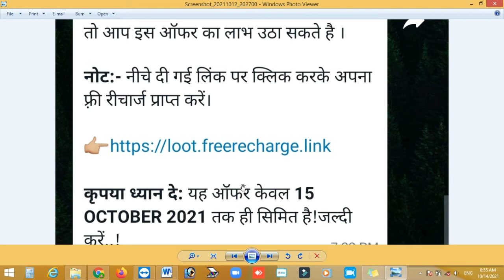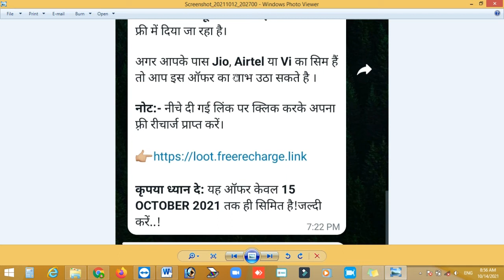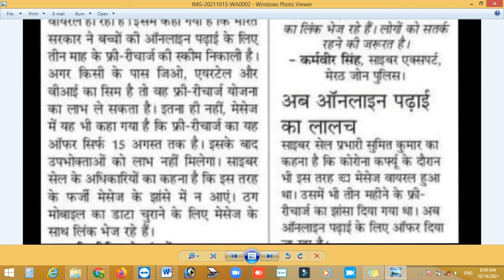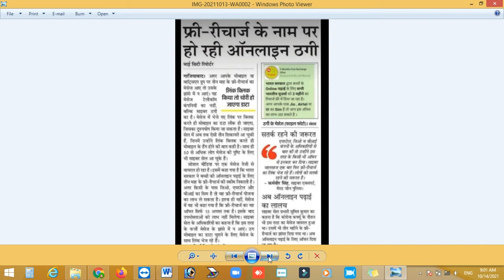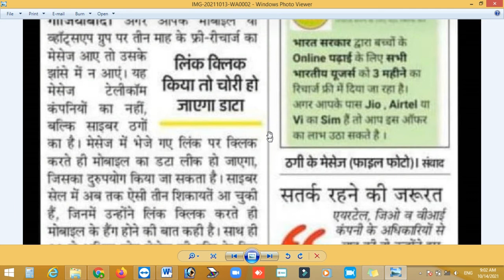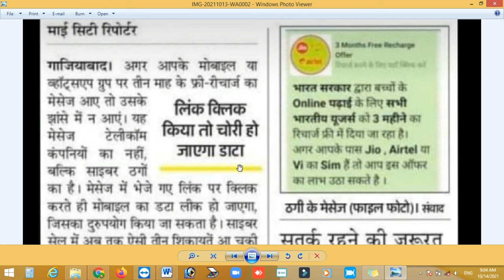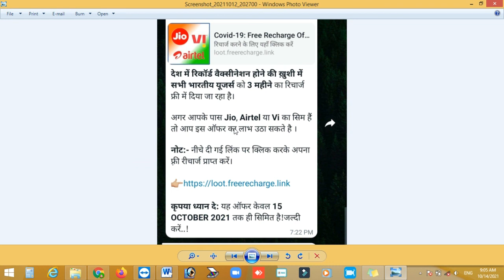300 Free Mobile Recharge || fraudster Near by your location || Free Mobile Recharge Jio Airtel VI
Fraud SMS Recharge